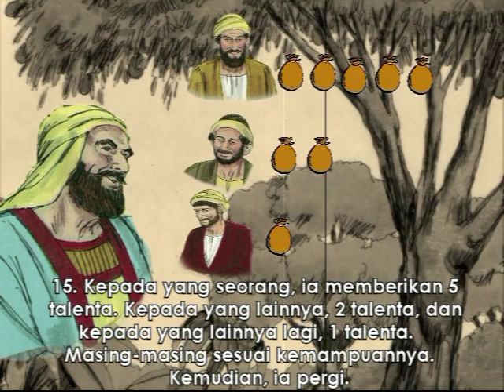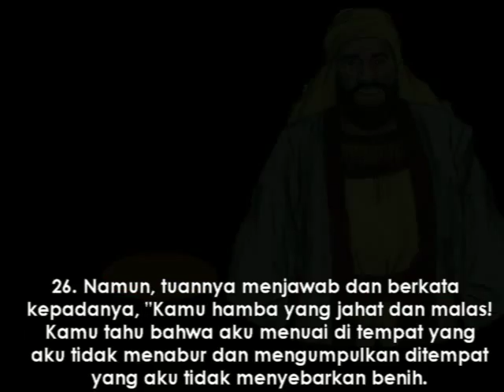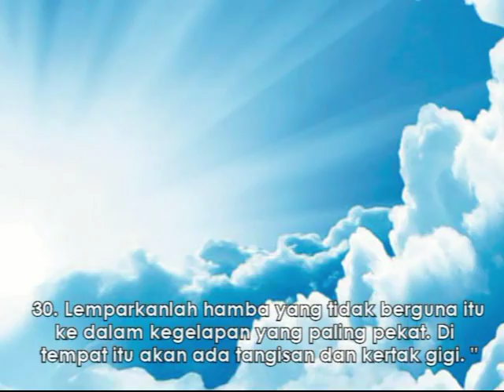Perumpamaan tentang Tiga Pelayan (Talenta)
Perumpamaan tentang seorang Tuan yang mempercayakan miliknya kepada hamba-hambanya.

Teks Alkitab: Alkitab Yang Terbuka
Matius 25: 14-30
Lukas 19:11-27